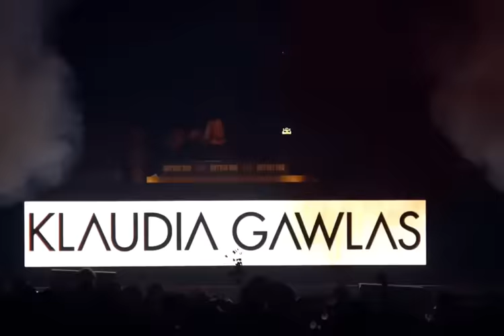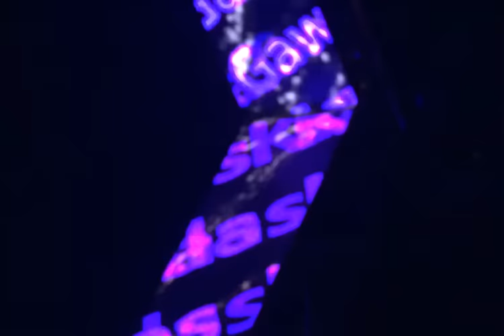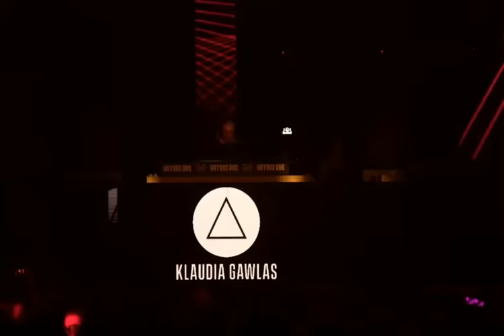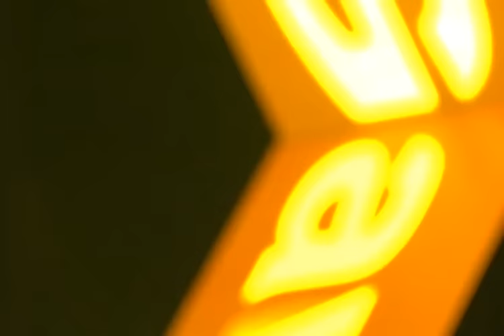Klaudia Gawlas - Nature One 2022 | Century Circus Stage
I do not violate copyright this film. This channel is not monetize 📌
Tracklist:
0:00:00 - Intro
0:00:20 - Niereich & Shadym - Flashbang
0:05:49 - Klaudia Gawlas & Gary Beck - Treasure
0:09:39 - Klaudia Gawlas - Opus
0:13:59 - Ween Greed - Rawelodon (David Temessi Remix)
0:17:55 - Klaudia Gawlas & Gary Beck - Partenza
0:23:34 - DLV - Rave Instructor
0:29:35 - David Temessi - Powerave
0:32:08 - Stella Bossi x Da Hool - System XTC (Klaudia Gawlas Remix)
0:38:50 - Yves Deruyter - Ravers United
0:40:20 - N.O.B.A, DOLBY D & Shadym - Attention 2 (N.O.B.A 2021 Reworked)
0:43:43 - DLV - Der Teufel (Gazometer '98 Mix)
0:47:23 - Reveillon - Djembe (Nico Moreno Remix)
0:55:17 - Klaudia Gawlas & Gary Beck - Sakura
1:00:36 - Klaudia Gawlas - Fireball
1:04:00 - Radio Slave - Another Club (SRVD Remix)
1:11:46 - Cherrymoon Trax - The House of House (Thomas Schumacher Remix)
1:17:14 - Dandi & Ugo - Strings  (Matt Mus Remix)
1:21:05 - Editors - Papillon (Klaudia Gawlas Remix)